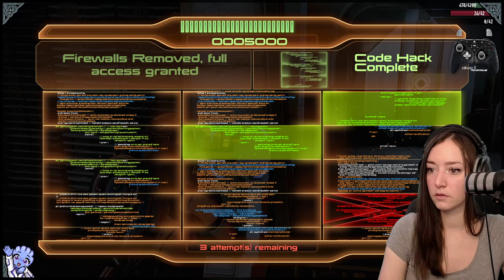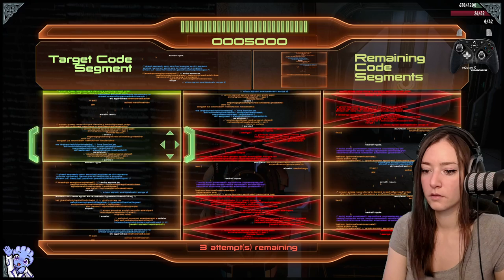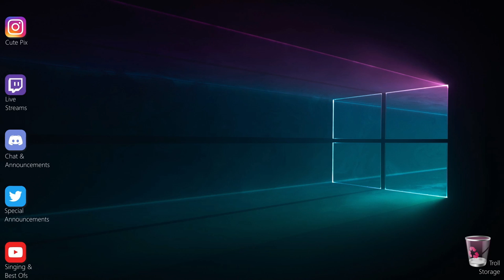[PART 2] ◈ Mass Effect 2 💜 1st Playthrough ◈ Soldier, Veteran Diff.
[PART 2] ◈ Mass Effect 2💜 1st Playthrough
You can watch me live every Monday, Wednesday, Friday, Saturday and Sunday at 11am CET over - feel free to join us there!